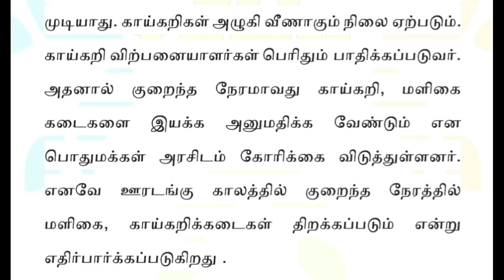7 நாட்கள் மளிகை காய்கறி கடைகள் திறப்பு? வெறியான தகவல் | Tamilnadu latest news today